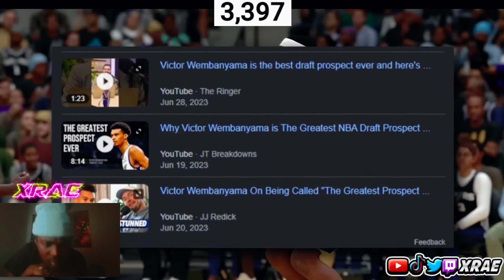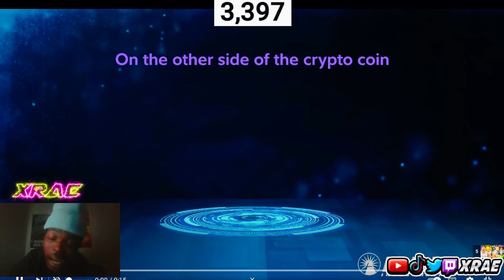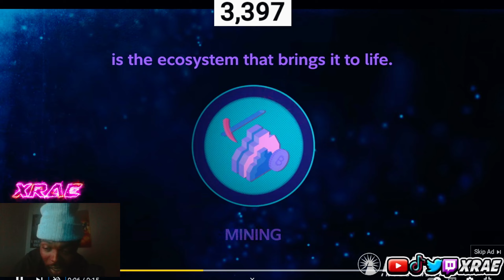EARLY NBA 2K24 Victor Wembanyama OFFICAL Gameplay! Reaction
Reacting to Double H video showcasing THE FIRST DRAFT PICK VICTOR WEMBANYAMA in NBA2K24!